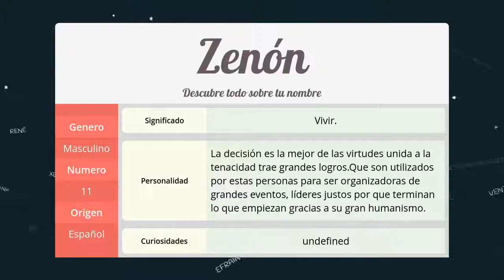Significado de Zenón, nombre Español para tu bebe niño o niña (origen y personalidad)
Descubre el significado del nombre (Español) Zenón y el origen de su procedencia. En la fuente original podras descubrir la personalidad y algunos datos curiosos del nombre para tu bebe.